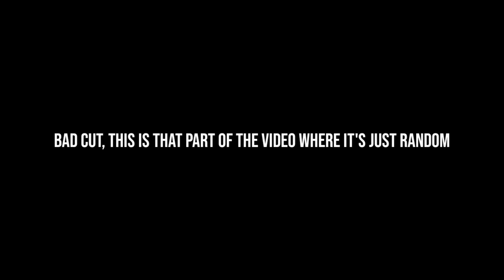Brawlhalla Thingy - D.A.N.C.E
I know my schedule is trash!